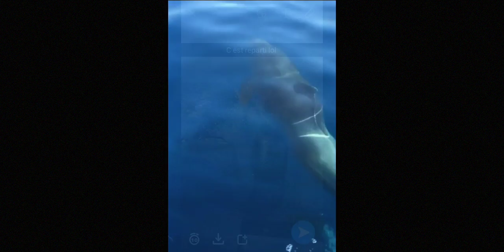Petite sortie en mer, pêche a la Bonite !